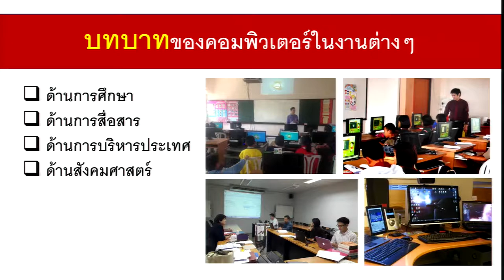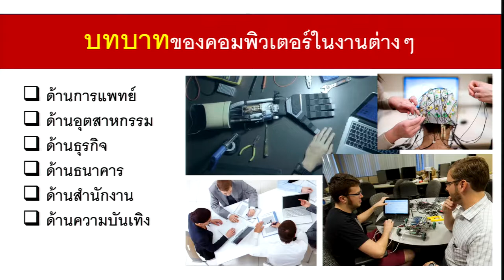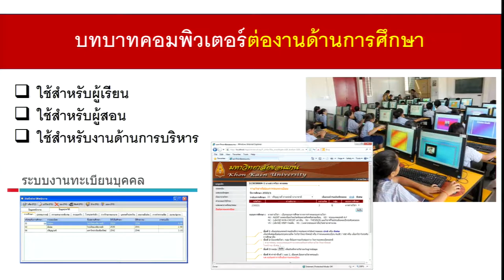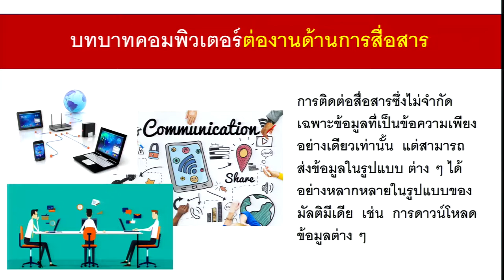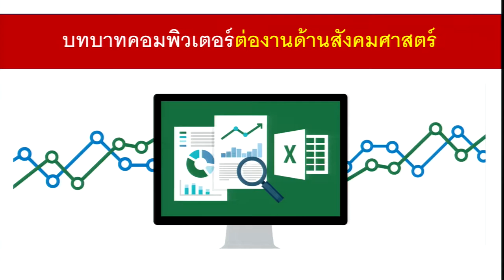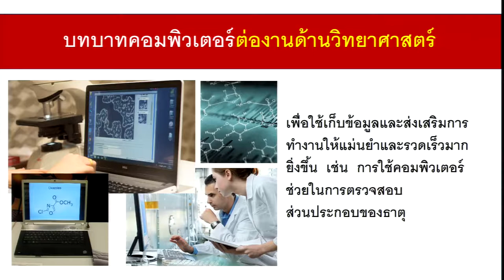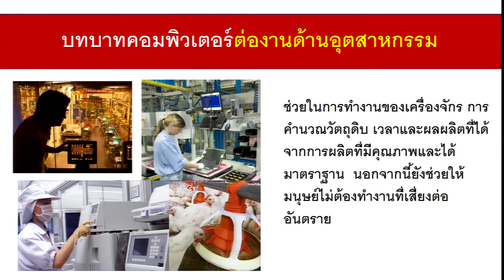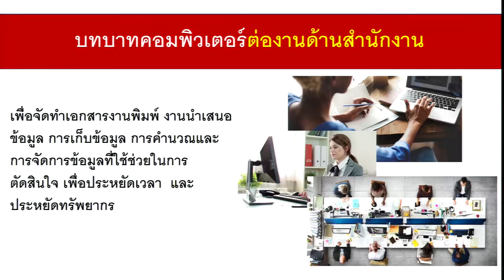KKU012 Chapter1 topic6 clip2